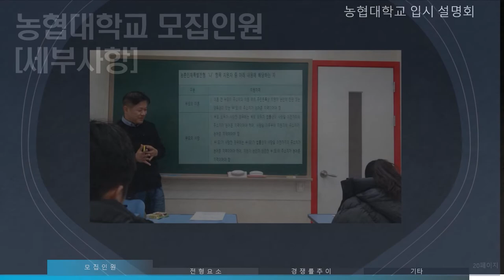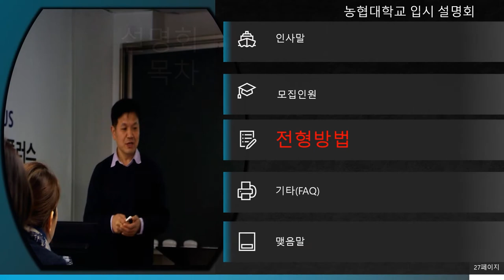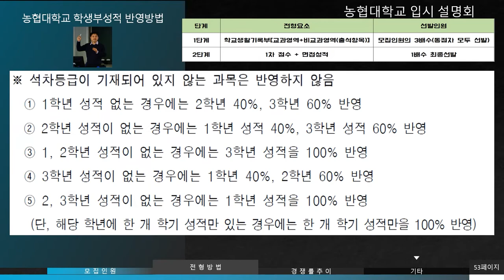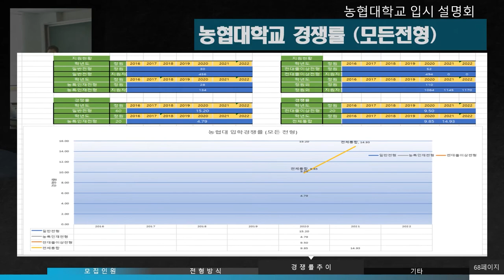농협대 전형분석 농협대농특인재전형 2022학년도